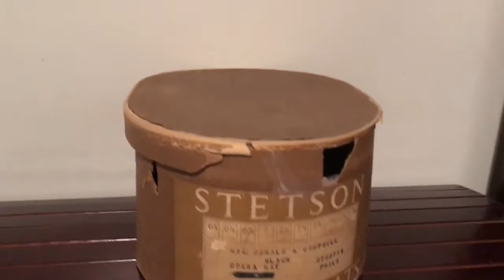Antique Stentson Top Hat From Around 1937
Purchased Off Of Ebay For 45 to 50 Bucks.
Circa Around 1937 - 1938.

This Is In The Best Shape I Have Ever Seen, Almost In Mint!